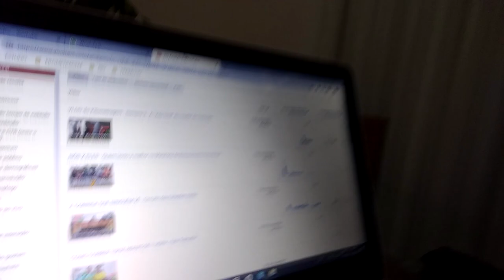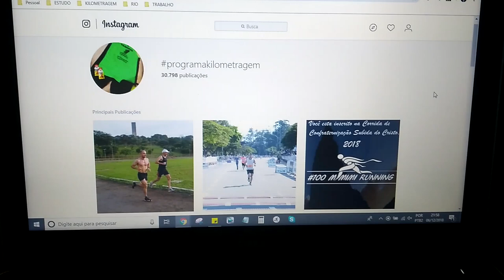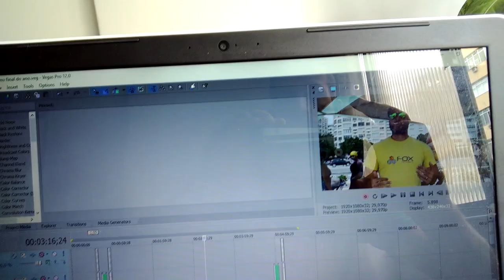Vlog do Kilometragem - O que você não vê nos vídeos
Faaaaaala corredores, tudo bem? Tá no ar mais um vlog do canal, mostrando os bastidores e o que você não vê nos nossos vídeos. Então assista!!